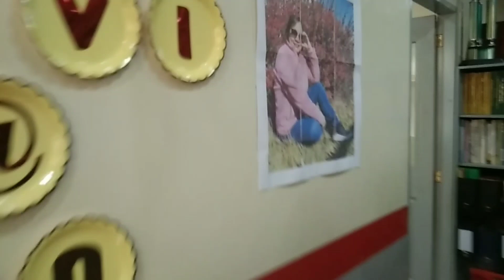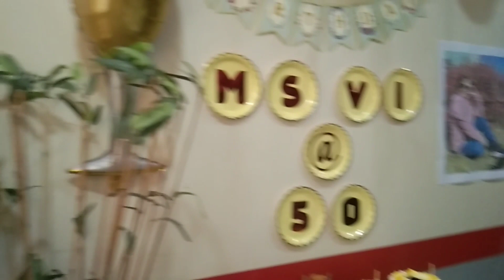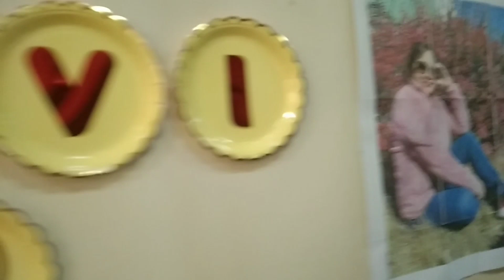GOLDEN BIRTHDAY CELEBRATION OF MS. VI